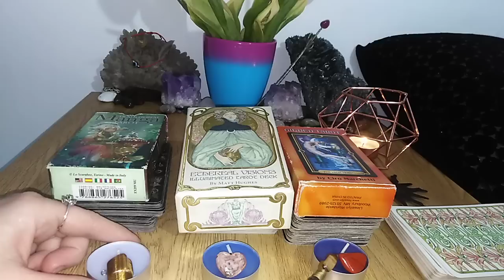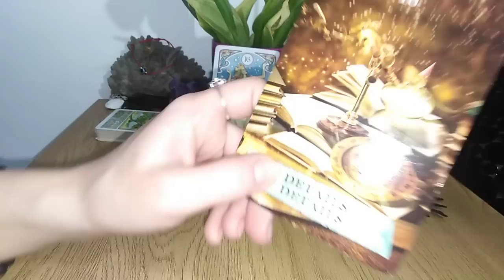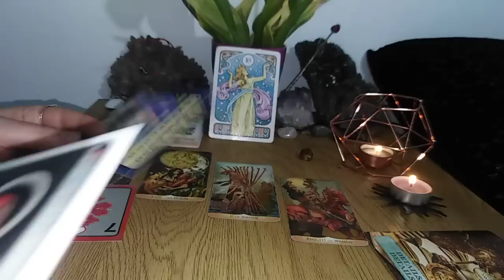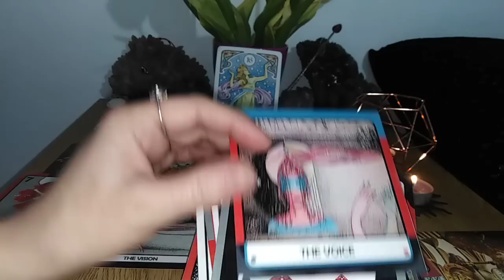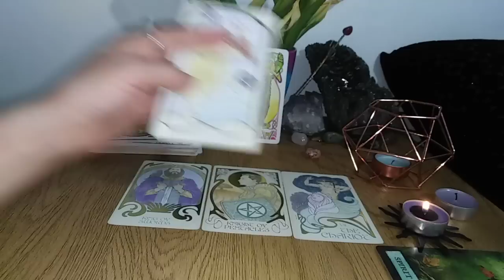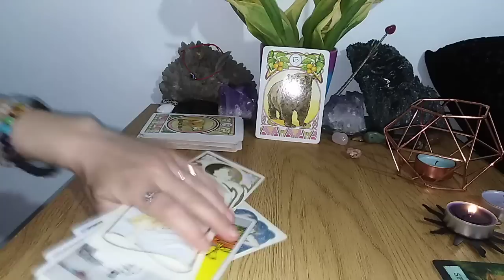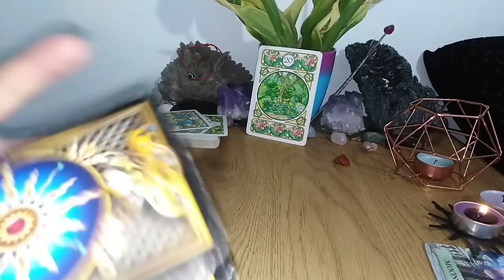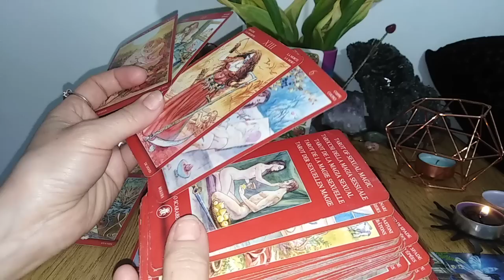PORTALUL 22.02.2023 - UNDE SUNTETI SI INSPRE CE MERGETI - LA ALEGERE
INTRO - 0:00
NR 2 - INIMA ROZ - 45:47